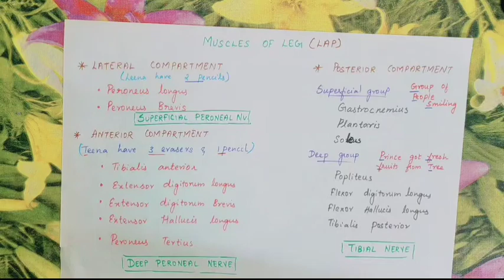LEG MUSCLES+NERVE SUPPLY ANATOMY/ WITH MNEMONICS/LOWER LIMB /in tamil